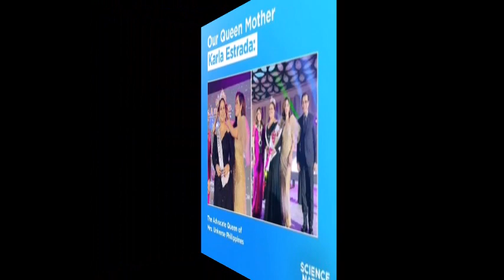KATHNIEL TAGUMPAY KATHRYN AT DJ KASAMA SI TITA KARLA ITO ANG SURPRESANG NAGANAP SA KANILANG TATLO